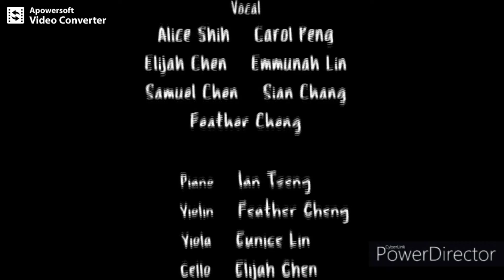Is He worthy? by Andrew Peterson || Worship cover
Thank you VOICE.
I’m not going to type all the credit here.

Lyrics:
Do you feel the world is broken?
(We do)
Do you feel the shadows deepen?
(We do)
But do you know that all the dark won't stop the light from getting through?
(We do)
Do you wish that you could see it all made new?
(We do)
Is all creation groaning?
(It is)
Is a new creation coming?
(It is)
Is the glory of the Lord to be the light within our midst?
(It is)
Is it good that we remind ourselves of this?
(It is)
Is anyone worthy?
Is anyone whole?
Is anyone able to break the seal and open the scroll?
The Lion of Judah who conquered the grave
He is David's root and the Lamb who died to ransom the slave
Is He worthy? Is He worthy?
Of all blessing and honor and glory
Is He worthy of this?
He is
Does the Father truly love us?
(He does)
Does the Spirit move among us?
(He does)
And does Jesus, our Messiah hold forever those He loves?
(He does)
Does our God intend to dwell again with us?
(He does)
Is anyone worthy?
Is anyone whole?
From every people and tribe
Every nation and tongue
He has made us a kingdom and priests to God
To reign with the Son
He is!
He is!
He is!

Video edited by:Samuel Chen陳啟誠&Feather Cheng鄭羽
參與人員:2020VOICE Conferense Students
Thank you guys! you really inspiring me.